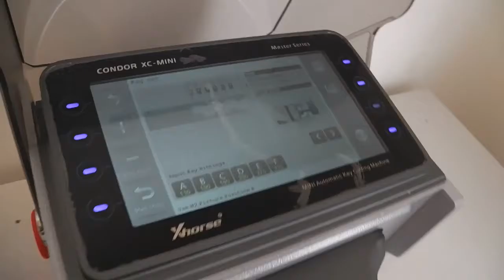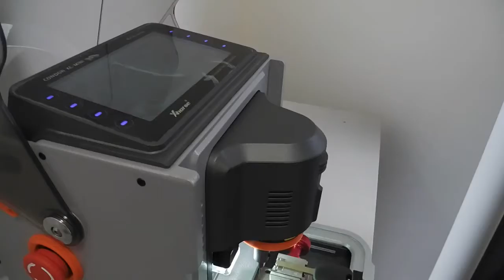How to use iKeycutter CONDOR XC-MINI Master Copy Keys